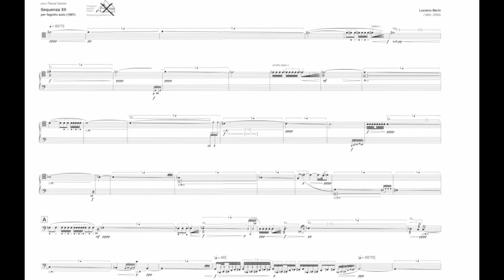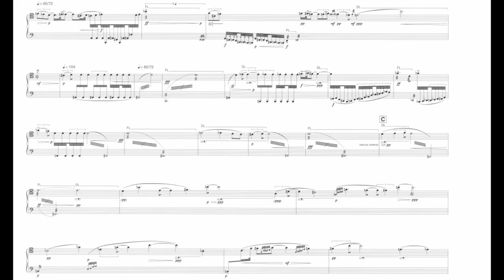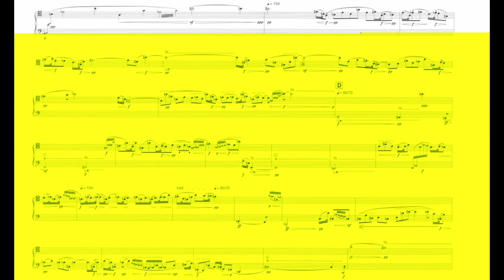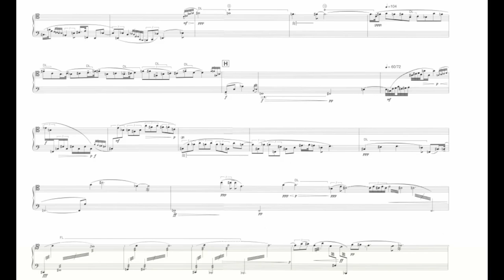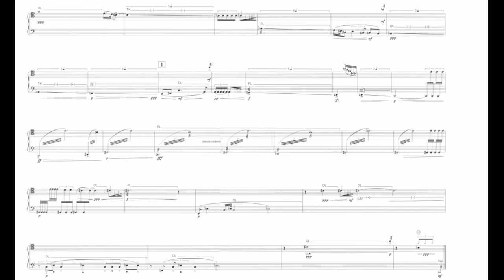Luciano Berio: Sequenza XII for Bassoon (1995)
00:00 - I. Sequenza XII
Bassoon: Martin Kuuskmann
Year of Recording: 2010
"Sequenza XII is a composition for solo bassoon, written by Luciano Berio in 1995 (Osmond-Smith 2001), and part of a series of fourteen Sequenze composed between 1958 and 2002. The work was written for, and dedicated to, the French bassoonist Pascal Gallois, who gave the world première on 15 June 1995.

Sequenza XII is the longest of all the Sequenze, at nineteen minutes. As with the other works in the series, it reflects Berio’s fascination with virtuosity, "understood not merely as technical dexterity, but as a manifestation of an agile musical intelligence that relishes the challenge of complexity." In Sequenza XII Berio makes deliberate use of the different registers and explores the physical limits of performance through extended techniques, for example, through different uses of the tongue to modify airflow, by writing notes and phrases that are so long they require the performer to use circular breathing, the use of glissando, and multiple sounds producing by singing through the instrument while playing." (Wikipedia)